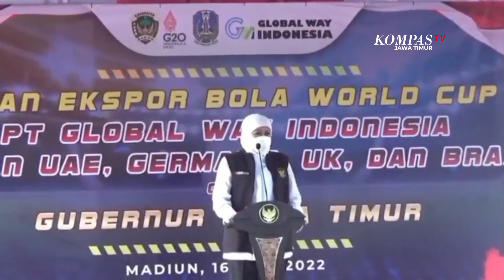Bola Asal Madiun ini Dipersiapkan Untuk Piala Dunia 2022 di Qatar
Madiun, KompasTV Jawa Timur - Gubernur Jawa Timur, Khofifah Indar Parawansa, berangkatkan ekspor 50 Ribu Bola dari Madiun ke sejumlah negara di Eropa,  Arab , dan Amerika. Bola produksi dari Kabupaten Madiun ini juga diproduksi untuk persiapan Piala Dunia 2022 di Qatar.

Tidak lama lagi Piala Dunia 2022 akan segera dihelat di negara Qatar. Salah satu piranti untuk  perhelatan akbar dunia tersebut adalah bola. Namun , siapa sangka bola untuk ajang Piala Dunia Fifa Word Cup 2022 diproduksi di Kabupaten Madiun, Jawa Timur.

Kamis 16 Juni 2022 siang, ekspor 50 ribu bola dari salah satu pabrik di Kecamatan Pilangkenceng, Kabupaten Madiun, dilepas langsung oleh Gubernur Jawa Timur Khofifah Indar Parawansa.

Sebanyak tiga kontainer berisi antara 40 hingga 50 ribu bola tersebut dikirim ke Eropa , Arab, dan Amerika, yang diantaranya juga akan digunakan di Piala Dunia 2022 di Qatar, mulai bulan November mendatang.

Rencananya, produsen bola yang bekerja sama dengan brand internasional ini, akan memproduksi sebanyak satu juta bola untuk ajang Fifa Word Cup 2022 yang digelar di negara Qatar.